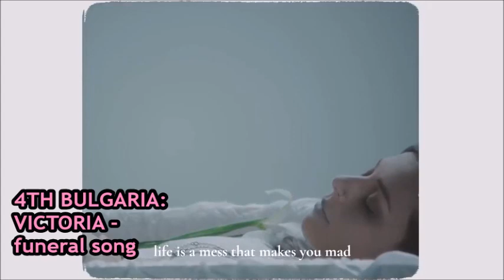EUROVISION 2021: MY TOP 37 NATIONAL SELECTION SONGS